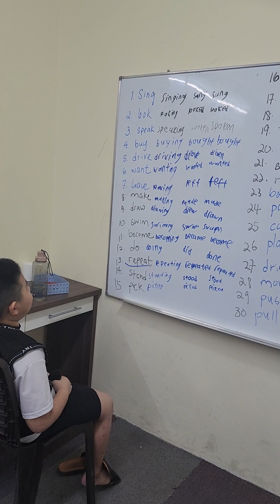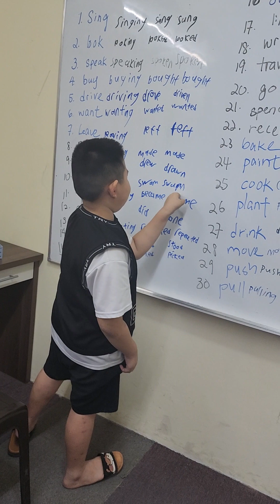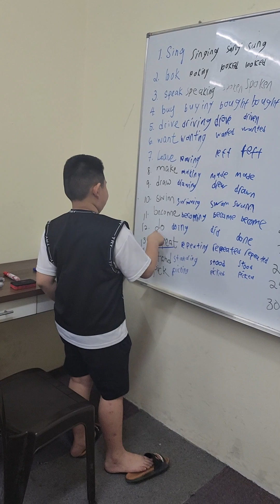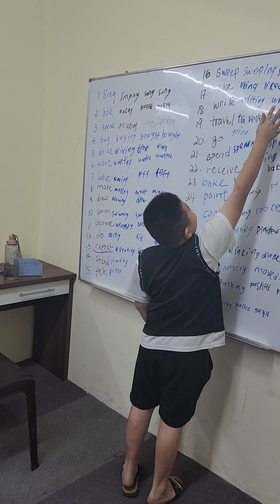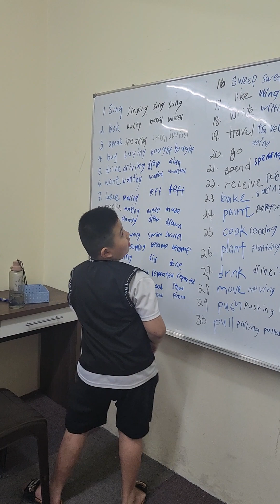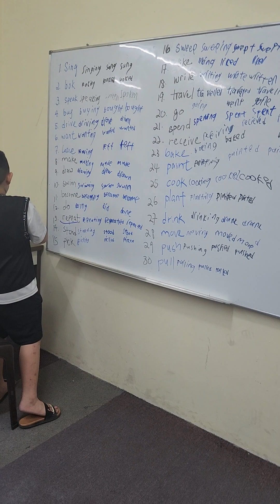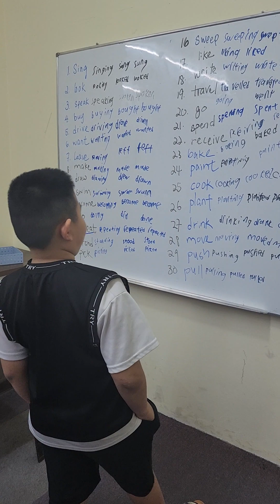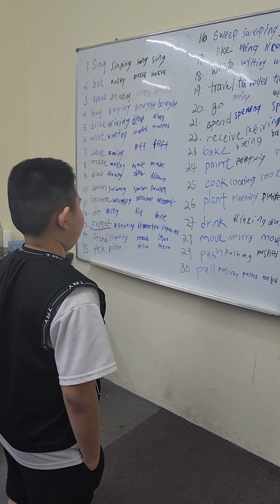verbs memorising for students